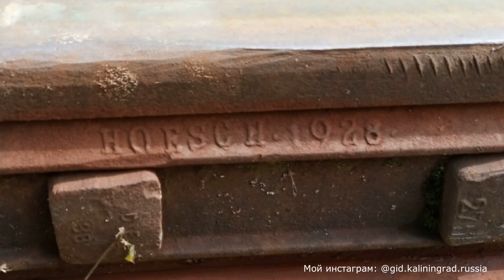МОСТ в Токаревке - самый высокий в Калининградской области | обзор видео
Самый высокий мост Калининградской области.
В этом фильме я расскажу об удивительной красоты месте в Калининградской области, про самый высокий мост и про прекрасную Роминтскую Пущу.
А экскурсии в Калининграде можно выбрать на сайте

Я, Екатерина Катёнкова, как индивидуальный гид в Калининграде проведу для вас увлекательные экскурсии по Калининграду, экскурсии по Калининградской области и близлежащих странах: Польша, Литва.
Индивидуальные экскурсии у меня разные: Куршская коса, Светлогорск, Балтийск, замки и форты Пруссии, пешеходные экскурсии, например, Амалиенау и много других, не менее интересных, в том числе авторские экскурсии в Калининграде.

До встречи в гостеприимном Янтарном крае!